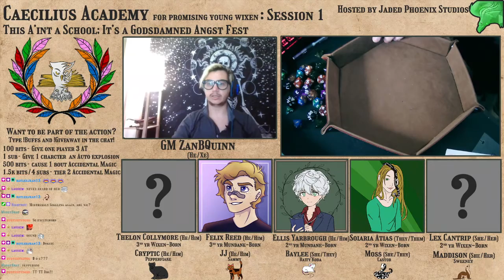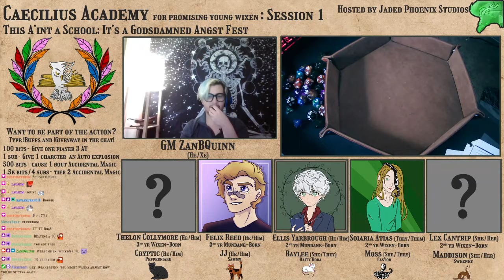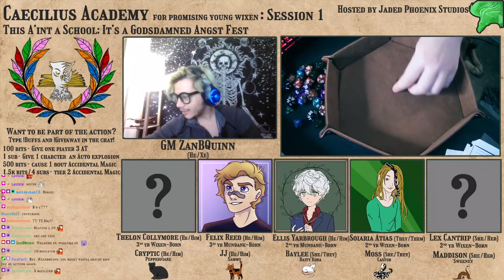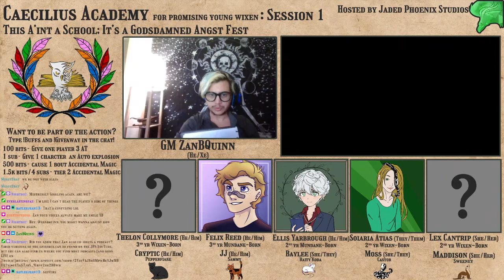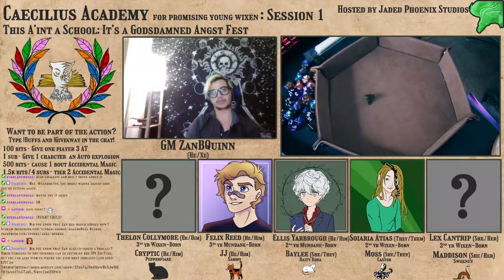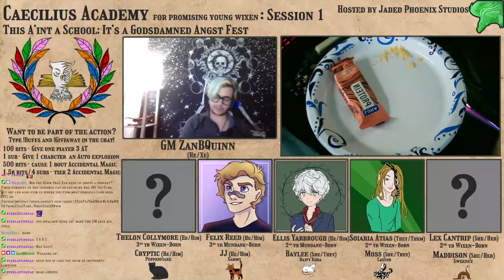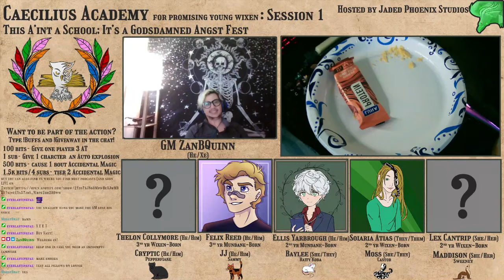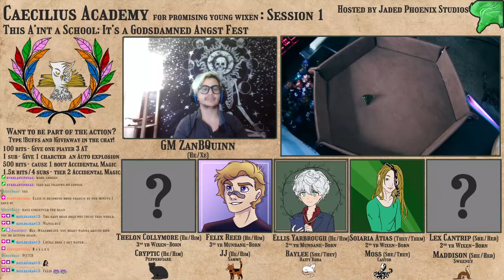Caecilius Academy: This Ain't a Scene; It's a Godsdamned Angst Fest -- Session 1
The underclassmen make their way into the maze and encounter things that shake--and possibly change--them to their very cores.

Felix's art and Ellis's thumbnail art done by DustiiStudios. Thumbnail art for Lony and Sol done by Zander. School crest done by Faunadoe13. Ellis's overlay art is a Picrew by iwose. Familiars and Sol's overlay art done by MossyBrat.

Merch from the campaign and other JPS products can be found